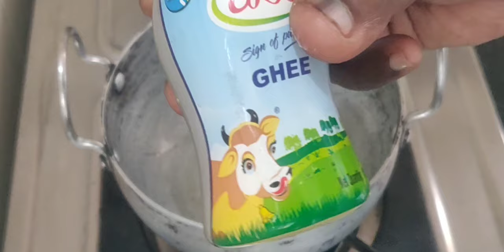👉🧷సేఫ్టీ పిన్తో ఇలా చేయండి,🪔దీపాలు🪔 నిరంతరాయంగా వెలుగుతూనే ఉంటాయి👌||Useful Kitchen Tips In Telugu